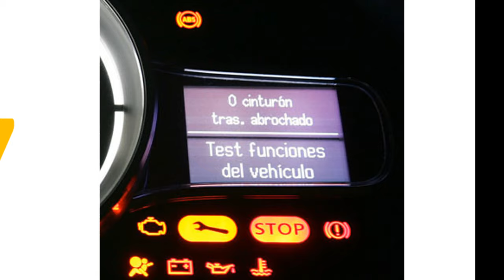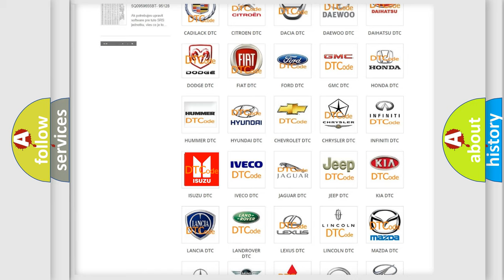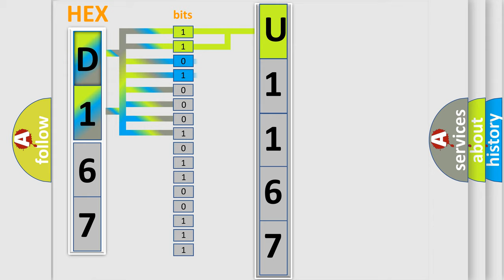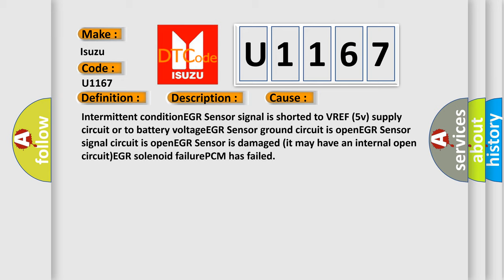DTC Isuzu U1167 Short Explanation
Contents:
0:21 Basic DTC analysis according to OBD2 protocol standard.
1:48 Insight into programming
2:58 A diagnostically understandable description of the Diagnostic Trouble Code
3:05 Basic error definition

Make
Isuzu
Code
U1167
Definition
EGR Position Sensor Circuit High Input
Description
Key on or engine running  system voltage over 105v  The PCM detected the EGR Sensor indicated more than 489v for 6 seconds
Cause
Intermittent conditionEGR Sensor signal is shorted to VREF 5v supply circuit or to battery voltageEGR Sensor ground circuit is openEGR Sensor signal circuit is openEGR Sensor is damaged it may have an internal open circuitEGR solenoid failurePCM has failed